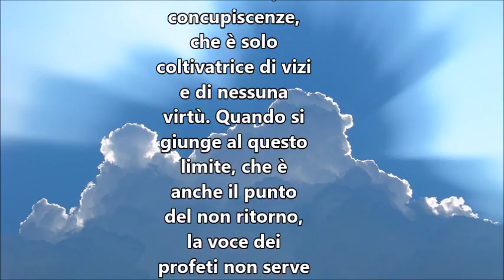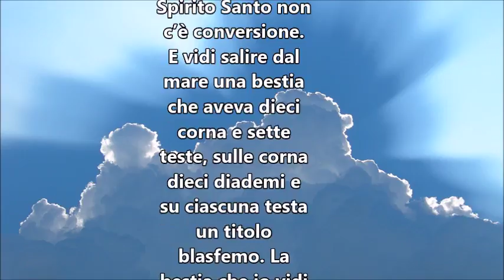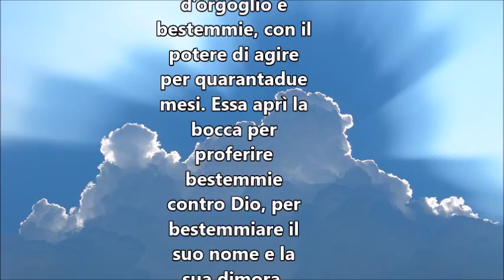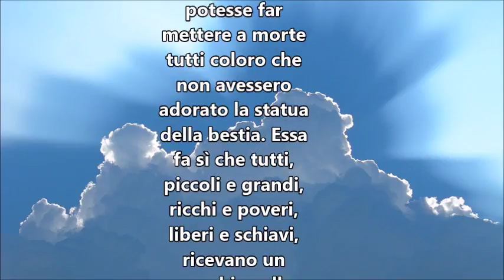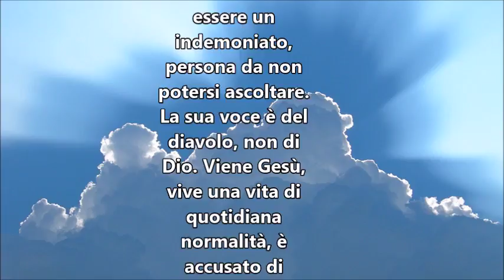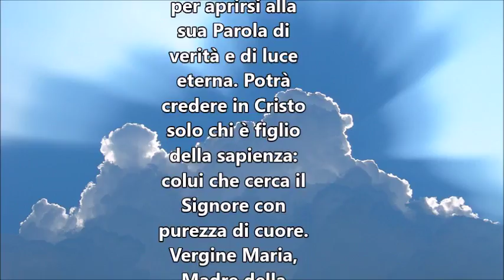IL VANGELO DEL GIORNO 20 SETTEMBRE 2017